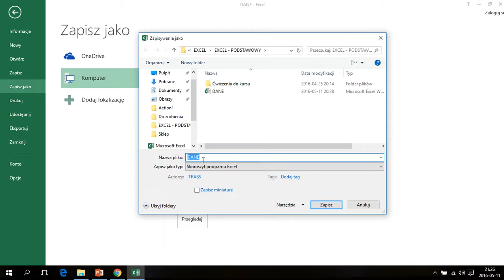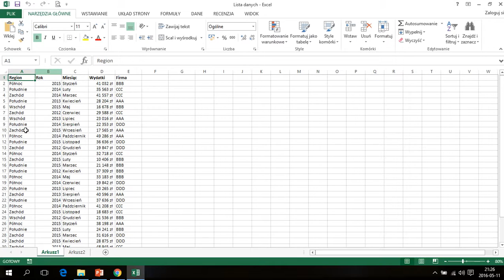1.7. Zapisywanie i zamykanie arkusza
Zapisywanie i zamykanie Excela.